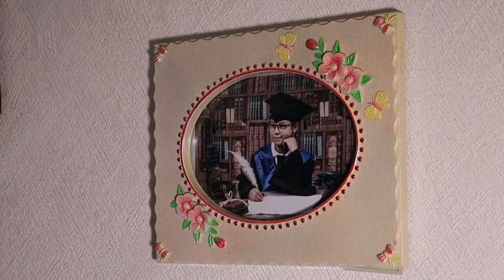MISA - XV Años de Angela Veronica - Rectoría San Judas Tadeo. León, Guanajuato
Primera Parte del video de los  XV  Angela Veronica - Ceremonia Religiosa en la Rectoría San Judas Tadeo. León, Guanajuato

Paquete  BÁSICO